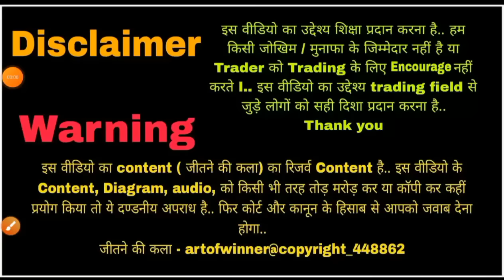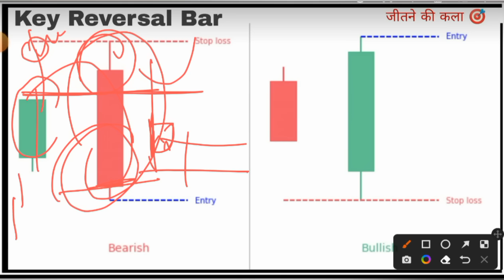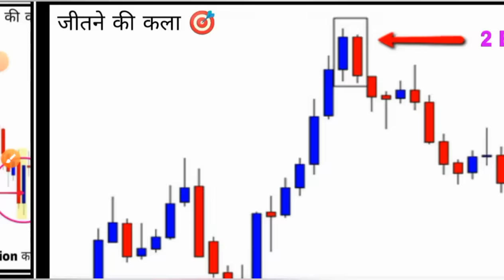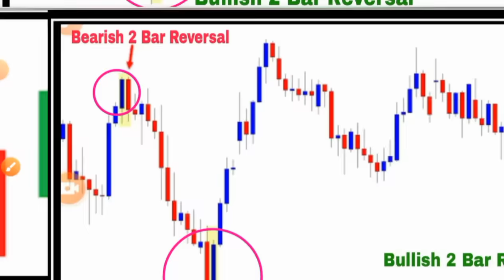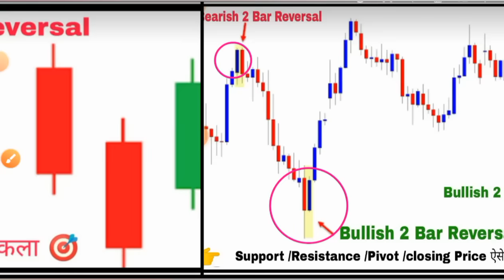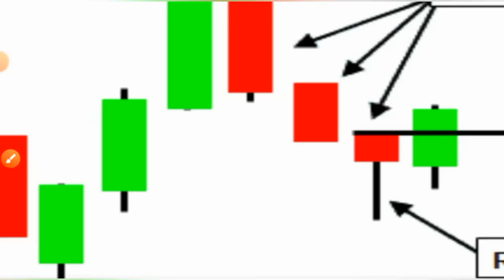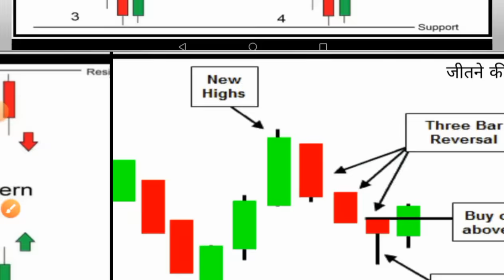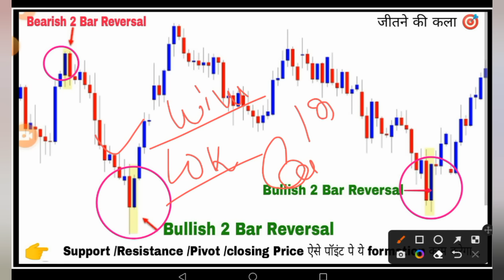Reversal Bar hidden सीक्रेट and logic... Pull back entry.. full solution..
Reversal Bar hidden secret and logic...full solution..
video me di gayi jankaari apko help kregi